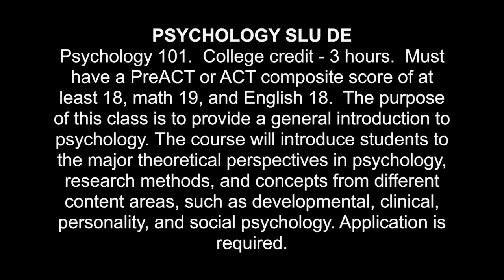PHS INFORMATIONAL PSYCHOLOGY INTERVIEW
This video is about  Psychology